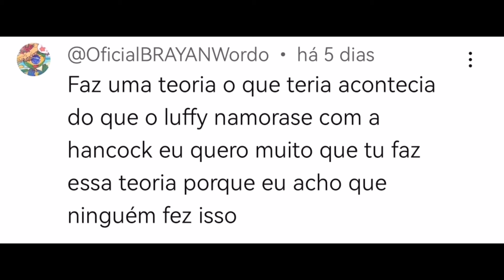LUFFY FICOU VICIADO POR MULHERES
Luffy ficou apaixonado por Hancock.